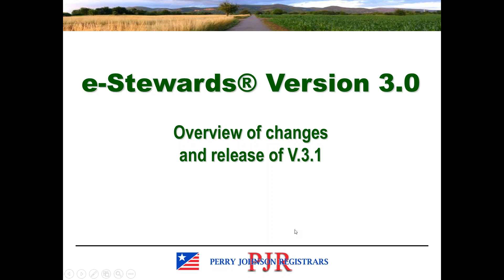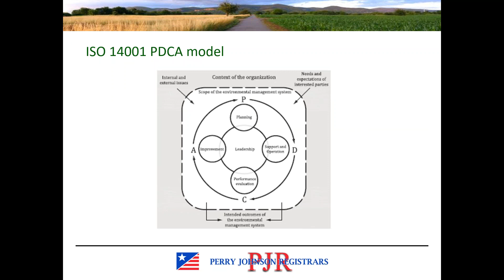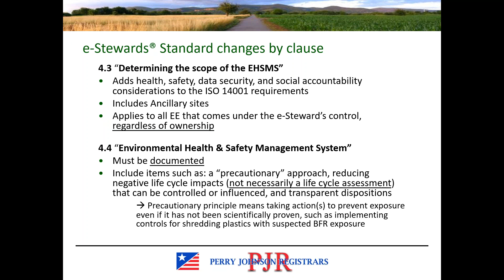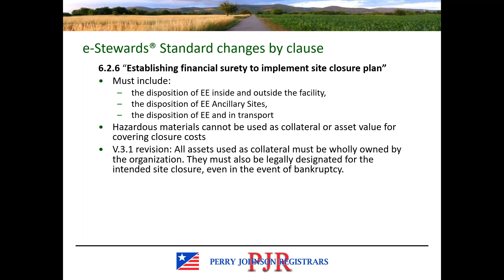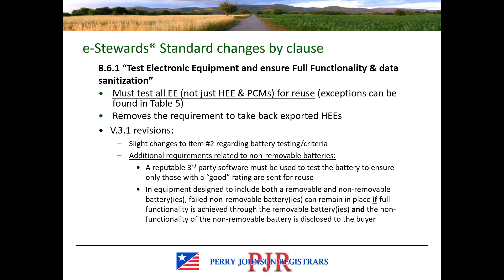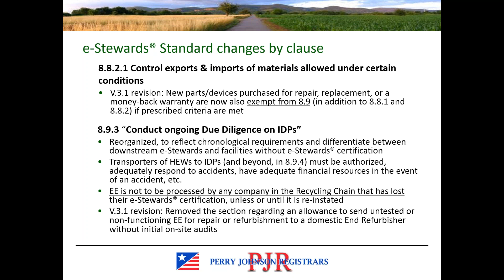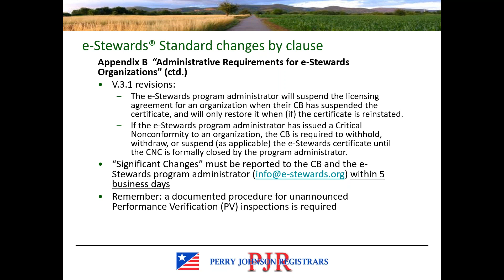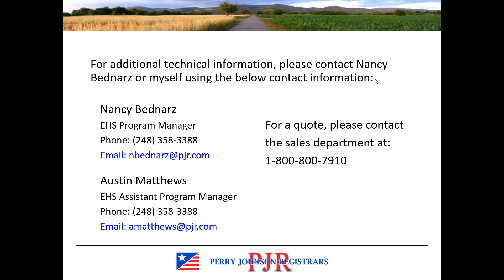e-Stewards V.3 Overview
Presented by Austin Matthews of PJR on November 8, 2018.